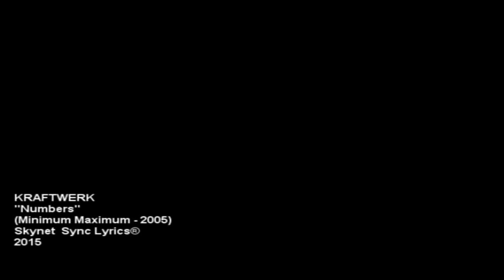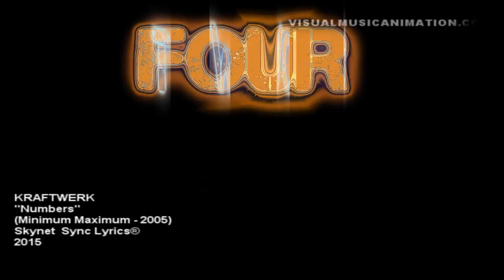Kraftwerk - Numbers - Lyrics (Visual Music Animation)